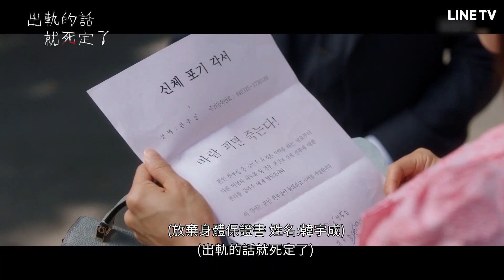【出軌的話就死定了】精彩片段：高俊違反結婚契約？ 曹如晶魔鬼燦笑一刀刺殺！ | LINE TV 共享追劇生活